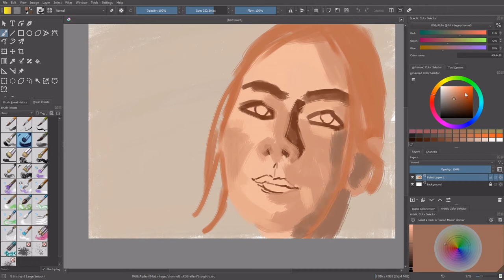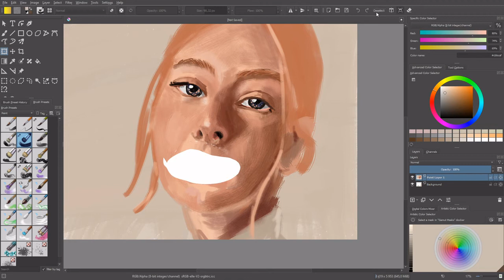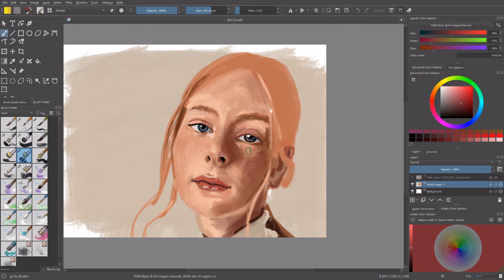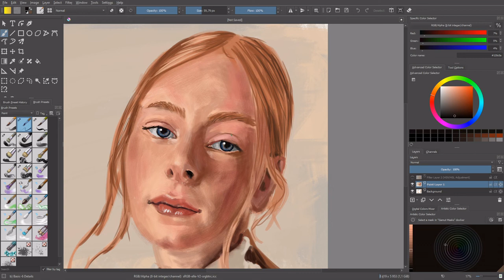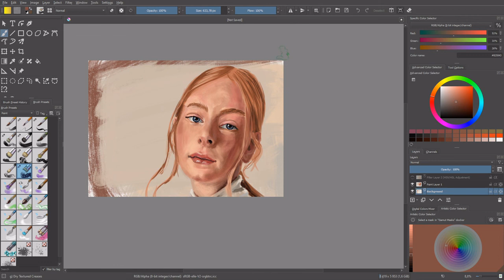Painting Timelapse S01E03 - Ginger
Digital painting timelapse in Krita

Process of beginning to almost finished sketch. Reference photo has been found on the Internet and cannot be tracked back :(